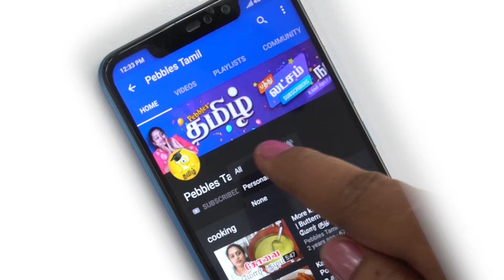Dhanvantari Maha Mantra - 108 Times With Lyrics | Mantra For Healing | Powerful Mantra